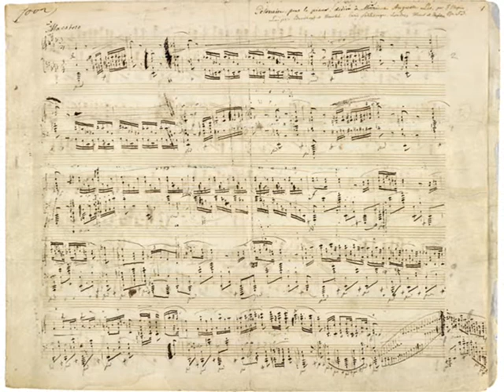Lazar Berman plays Chopin - Polonaise in A-flat major op.53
Fryderyk Chopin: Polonaise in A-flat major op.53 "Héroique"
Performed by Lazar Berman in 1973.

The Chopin portraits painted by Gottfried Engelmann, Maria Wodzińska, Ary Scheffer and Eugéne Delarcroix.
The polonaise composed by Chopin, in Paris, 1842, and offer to August Léo.

ONLY MUSIC.